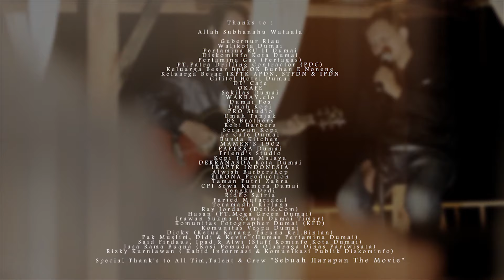RESLETINK - PELINDUNGMU [OFFICIAL MOVIE CLIP]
A film by OK PRODUCTION @2019
Movie Title "SEBUAH HARAPAN"

RESLETINK are :
Alwish | Vocal
Acien | Guitar
Ary | Drum
Roma | Bass
Obbi Okka  | Keyboard

Backing Vocal by :
FENNY OA

Produced by :
ANGGI SUKMA BUANA

Cameraman :
PRIMA SILVERA
OKTIAN FASILA

Editor & Finishing :
JIMMY BRAINSTORMING

Make Up Artist :
TANTRI SUBEKTI

Lighting :
DAUS TREMONTY

Drone Pilot :
BJ

Audio Operator :
ASRA ASOY

Decoration & Interior :
PADEPOKAN BAMBU

Management Area :
RONI ANORA

Documentation :
FADLY BAY

Costumed by :
WAKBAY.CLO

Clipper :
ERICK MICHAEL

Driver & Transportation :
HENDRIK ASPALELA
EDO

 THANKS TO :
ALLAH SUBHANAHU WATAALA
GUBERNUR RIAU
WALIKOTA DUMAI
PERTAMINA RU II DUMAI
DISKOMINFO KOTA DUMAI
PERTAMINA GAS (PERTAGAS)
PT.PATRA DRILLING CONTRACTOR (PDC)
KELUARGA BESAR BPK.OK BURHAN E NONENG
KELUARGA BESAR IKPTK APDN, STPDN & IPDN
CITITEL HOTEL DUMAI
DE' CAFE
OKAFE
SEKILAS DUMAI
WAKBAY.CLO
DUMAI POS
UMAH KOPI
PRO STUDIO
UMAH TANJAK
BS BROTHERS
ROBI BARBERS
SECAWAN KOPI
LE CAFE DUMAI
BUNDA KITCHEN
MAMEN'S 1902
PAPERKA DUMAI
FRIEND'S STUDIO
KOPI TIAM MALAYA
DEKRANASDA KOTA DUMAI
IKAPTK INDONESIA
ALWISH BARBERSHOP
EIKONA PRODUCTION
TAMAN PUTRI ZAHRA
CPI SEWA KAMERA DUMAI
TENGKU DEDI
RIDHO SATRIA
FARIED MUFARIDZAL
TERAMADHI KIRLANA
RAY JORDAN (DETIK.COM)
HASAN (PT.MEGA GREEN DUMAI)
IRAWAN SUKMA (CAMAT DUMAI TIMUR)
KOMUNITAS FOTOGRAPHER DUMAI (KFD)
KOMUNITAS VESPA DUMAI
DICKY (KETUA KARANG TARUNA KEL.BINTAN)
PAK MUSLIM, DIDI & KEVIN (HUMAS PERTAMINA DUMAI)
SAID FIRDAUS, IPAD & ALWI (STAFF KOMINFO KOTA DUMAI)
JASA RAMA BUANA (KASI PEMUDA & OLAHRAGA DINAS PARIWISATA)
RIZKY KURNIAWAN ( KABID INFORMASI & KOMUNIKASI PUBLIK DISKOMINFO)

AND SPECIAL THANK'S TO ALL TIM,TALENT & CREW "SEBUAH HARAPAN THE MOVIE"

Copyrighgt by OKPRODUCTION @August 2019.